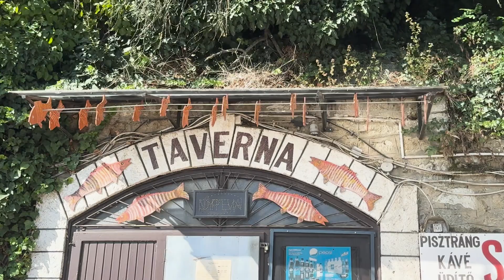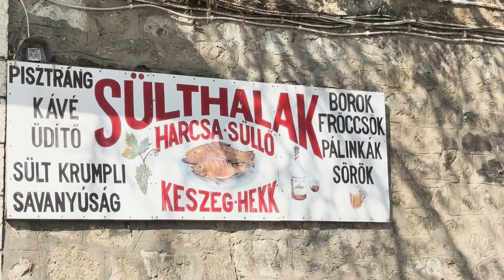Exploring Volcanic Hungary!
We're exploring volcanic Hungary! The land of more than a thousand hot springs, with its unique geology, attracts tourists and wine enthusiasts alike.